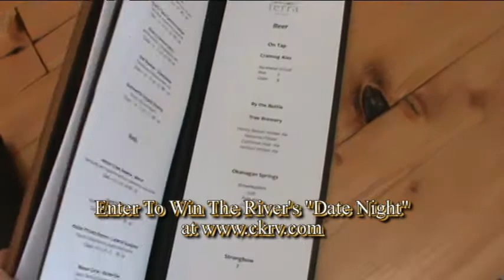Date Night - Terra Restaurant.avi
Terra Restaurant - an amazing restaurant in Kamloops that listeners of 97.5 The River may be able to experience if they win The River's 'Date Night'.